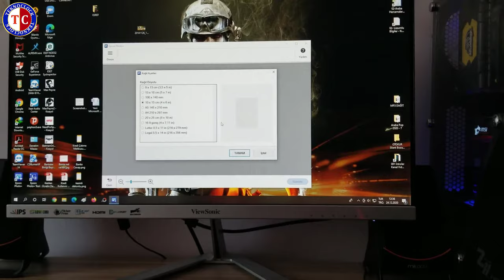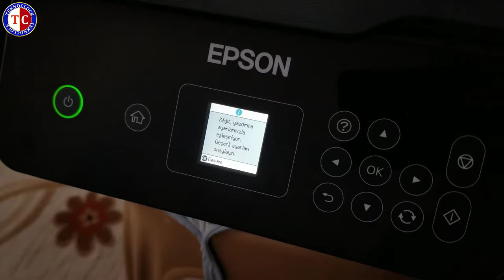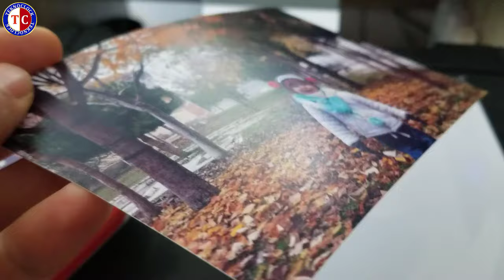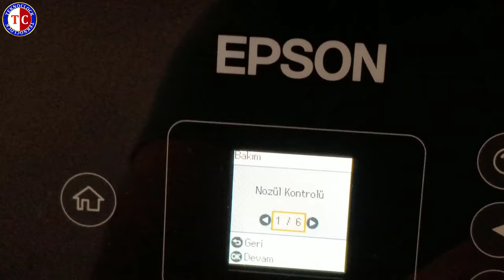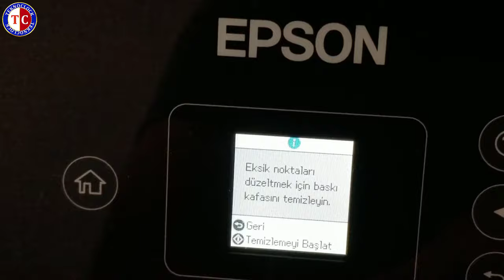Epson Yazıcı Fotoğraf Baskı Kalitesi 2021 | Mürekkepli Yazıcı Fotoğraf Baskı Kalitesi Kafa Temizliği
Epson L3160 incelemesi ve Baskı Testi
Epson Neden Aldım
Epson  L3160 Fotoğraf Kalitesi
Epson fotoğraf baskı kalitesi
Epson Fotoğraf Kalitesi
Epson Fotoğraf Kağıdına Baskı Nasıl
EPSON YAZICILARDA RESİM KALİTESİ